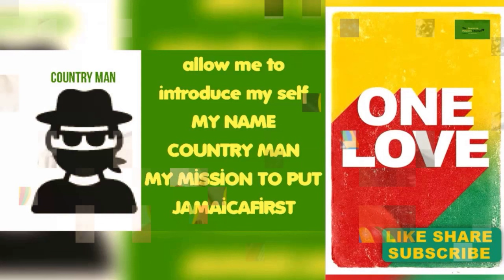Man diss VYBZ KARTEL HARD what you think